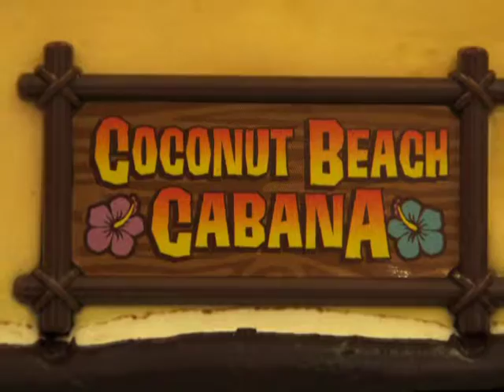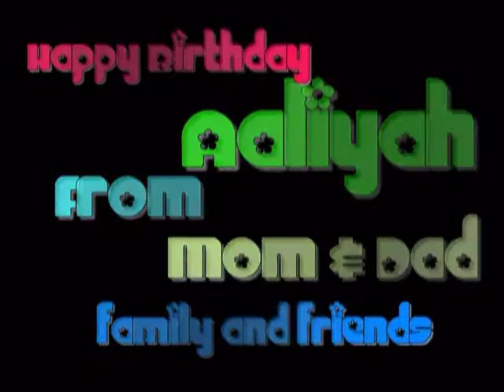Aaliyahs Birthday Party August 2008